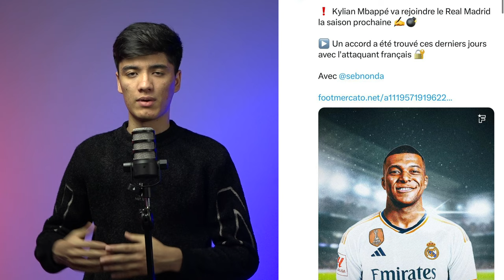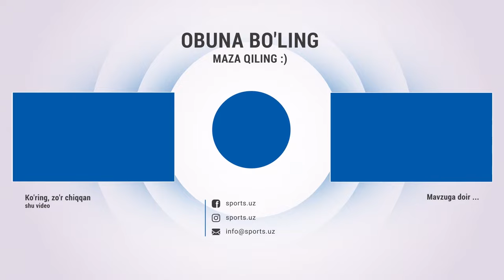Transfer bozori "qaynamoqda"/ Mbappe seriali davom etadi/ Sancho va Vernerning keyingi manzili aniq.